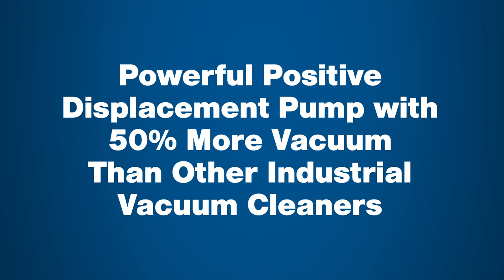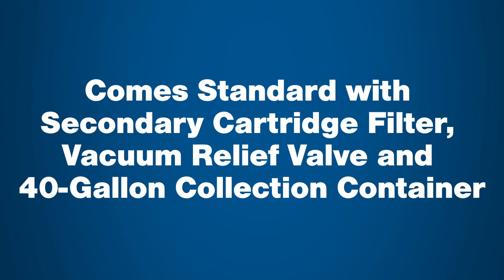Powerful Continuous Duty Vacuum for Metals and Heavy Materials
The Model 1020 from Vac-U-Max (Belleville, NJ) features a powerful positive displacement pump designed specifically for high volume recovery (up to five tons per hour).  It is also used in the recovery of heavy materials, including steel shot, foundry sand, metal powders, sludges and other materials of similar nature. It is available in 15 hp and its continuous duty vacuum producer makes this vacuum able to meet even the toughest challenge.

In addition to being a very powerful vacuum, its portability makes this unit a versatile tool that can be used almost anywhere. It has large rubber tires along with a unidirectional castor wheel that makes the 1020 easily maneuvered by a single operator. Noise levels are below OSHSA standard. The Model 1020 comes standard with a secondary cartridge filter, vacuum relief valve and a 40 gal container. The unit is approximately 3 ft x 5 ft x 5½ ft. Standard equipment with this system includes:
• Leaf-Type, PTFE high efficiency filter, rated 99.9 percent efficient @ one micron, 30 sq ft surface area.
• Heavy Duty Manual Filter Shaker.
• Secondary filter cartridge located ahead of the pump.
• NEMA 13 Starter with thermal overload protection.
• Flexible electrical cord, 3 conductor, (without plug) x 25 ft interchangeable 40 gal collection container with wheels.
• Easy Running Wheels, (2) 14 in diameter, (2) Caster Wheel 8 in diameter with lock.
• Vacuum gage.
• Vacuum relief valve.
• Sound proofing for noise levels of less than 79 dbA.
• Inlet with camlock adapter for 2.5 in or 3.0 in hose.

Technical Data:
• Continuous duty vacuum producer pump
• Positive displacement, rotary lobe
• Rated performance: 240 CFM or 380 CFM @ 162 in H2O (12 in Hg)
• Suction connection: 2.5 in or 3.0 in camlock adaptor (includes camlock coupler)
• Motor: 15 hp TEFC, 1,750 rpm, standard efficiency
• Voltage: 230V or 460V/60hz 3 ph (select at time of order)
• Capacity of container: 40 gal
• Dimensions: 66 in L x 32 in W x 68 in H
• Weight: 1100 lb
• Paint: Blue powder coat